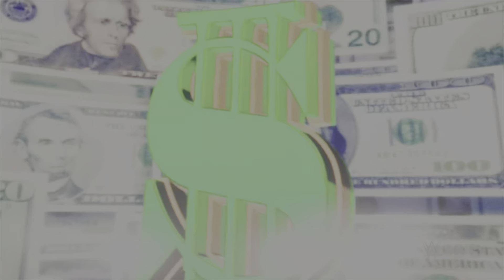WWE 2K22 SMACKDOWN PENTAGON DARK BRAWL WITH DADCITY!!!!!!!!!!!!!!!!!!